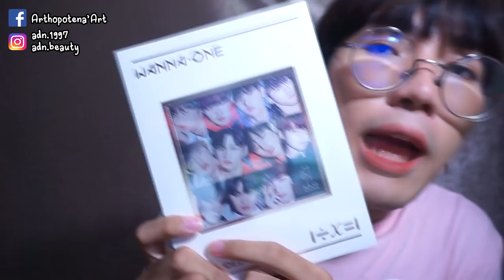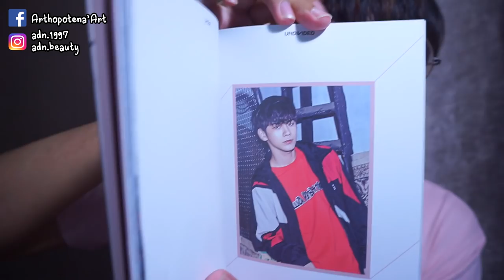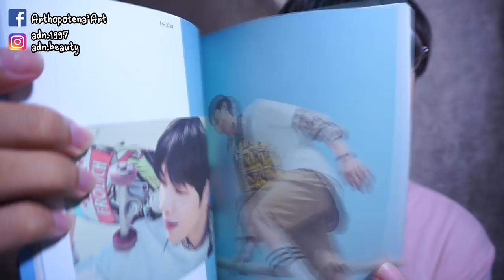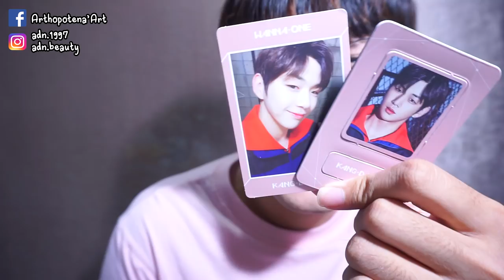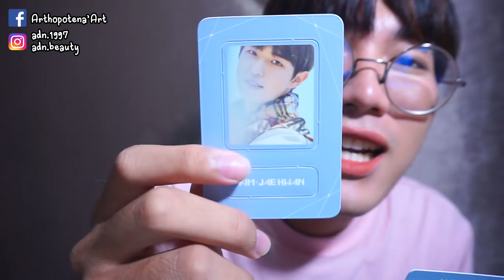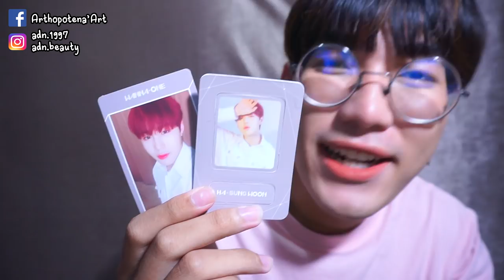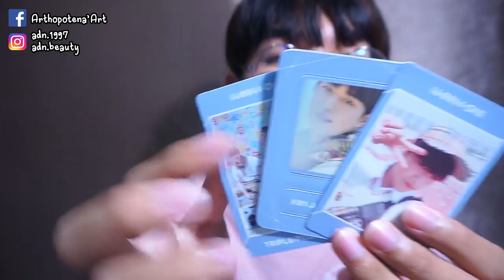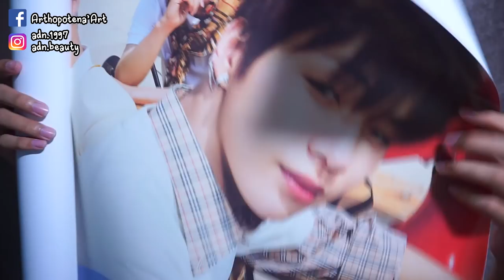แกะอัลบั้ม | WannaOne - UNDIVIDED เรือมินฮวานจะมาไหม ? Part 1 | Arthopotena'Art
เปย์ไปหมดเนื้อหมดตัว 6 เวอร์ มาดูความเสียหายของเรากันเถอะ ว่าที่เราเสียไป เราได้อะไรมา ??